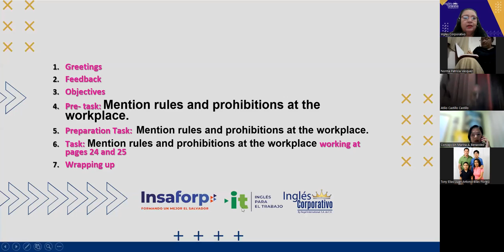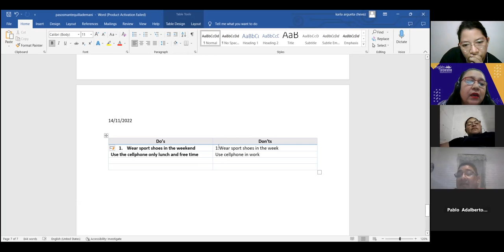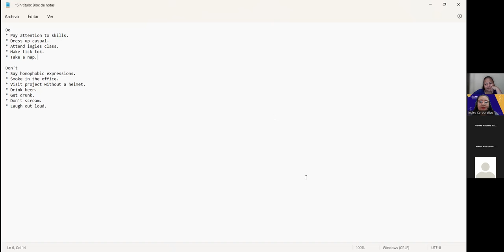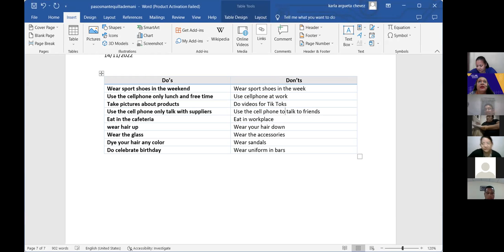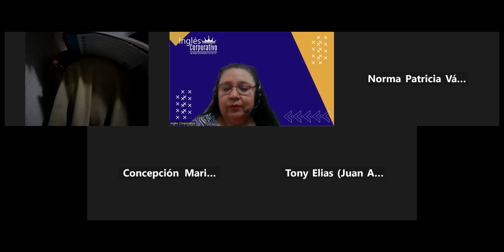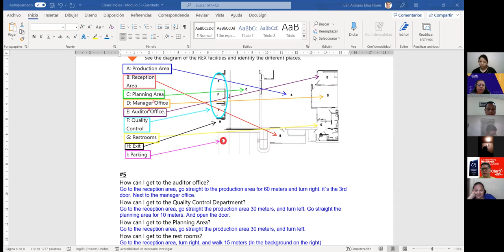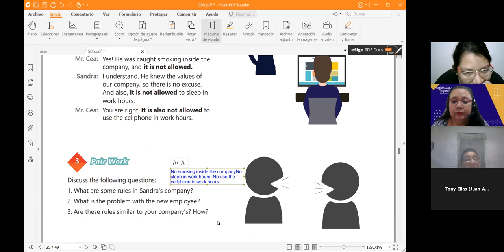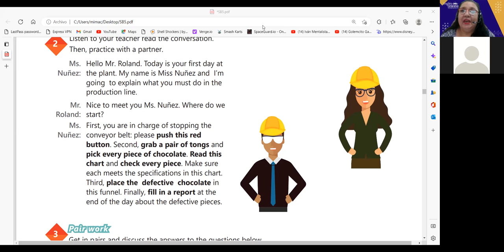Inglés Corporativo- 14 - 11 - 2022 - GIVING INSTRUCTIONS PRACTICE